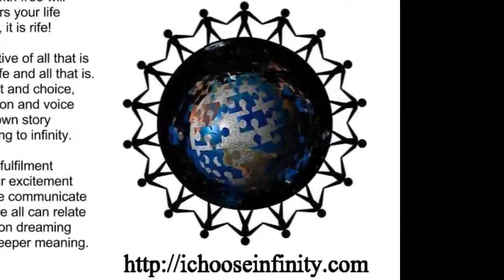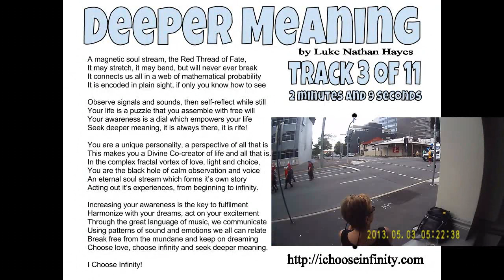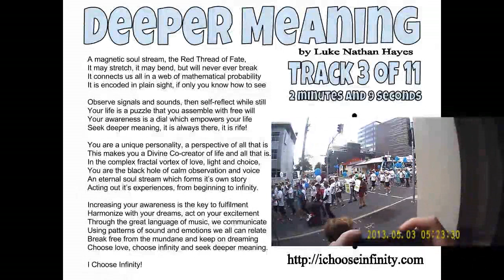Comprehending Infinity 03 Deeper Meaning PIP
"Deeper Meaning" is to be the third song on my 2014 album "Comprehending Infinity" This video is a short recital of the song in its early stages as a poem before music and melody have been crafted into the mix. I am aiming to describe how the complexity of our infinite universe and life itself is actually a set of simple rules and patterns we can ALL comprehend. Seek Deeper Meaning

Also worth observing are the following pages on my website ichooseinfinity.com

I appreciate any and all time you choose to spend contemplating infinity.

Sincerely
Luke Nathan: of the Hayes family